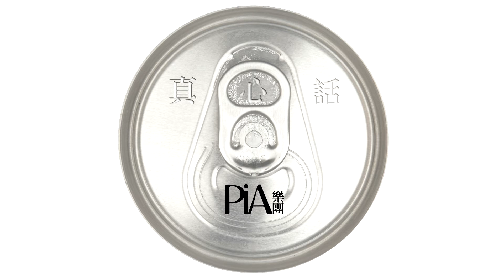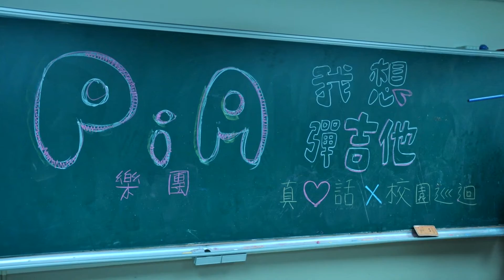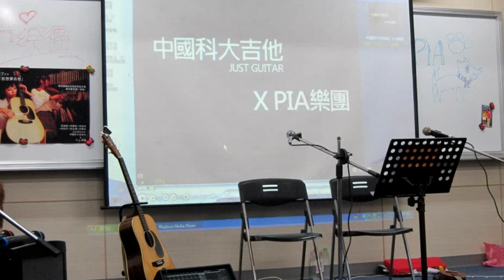PiA樂團 | 真心話 | 04 過程而已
過程而已

詞曲Lyricist & Composer/ 江松霖
編曲Arrangement/ 吳蓓雅
電吉他Electric Guitar/ 鄭劭華
大提琴Cello/ 楊寧
小提琴Violin/ 邱雯琪
木吉他Acoustic guitar/ 吳蓓雅
烏克麗麗Ukulele/ 江松霖
和聲&編寫Background Vocals & Arrangement/ 江松霖、 吳蓓雅

這樣的天氣   剛好
濕濕的空氣   不是我的眼淚
你說了什麼   我也不想聽
別破壞我心裡的你   我的愛情   付之一炬

這樣的心碎   剛好
好讓我忘記   忘得徹徹底底
漫漫長夜   怎麼不想睡
是你的厭倦   還是沈默無味的咖啡

有一點傷心   有點不甘心
趁我還清醒   風平浪靜
無所謂遺憾離開甜蜜
親暱的痕跡   也不能夠說明
當時的語氣   種種默契
原來只是   過程而已

感謝
世新大學、東吳大學(城區部)、陽明大學、實踐大學、海洋大學、輔仁大學、開南大學、
景美女中、政治大學、中興大學、中國科技大學(文山區)、國立臺北教育大學、聯合大學、
市立台北教育大學、慈濟大學、台灣大學、宜蘭大學、臺北醫學大學、南華大學等
學校參與《2012真心話校園巡迴》
發行/ SNAPPP X 前衛花園
製作/ 吳蓓雅、毛琮文
專輯概念統籌/ 張簡誌瑋
錄音/ 毛琮文(studio-One(TW))
混音/ 毛琮文(studio-One(TW))
Mastering/ 毛琮文(studio-One(TW))
企劃/ 吳蓓雅、張簡誌瑋
文案/ 吳蓓雅、吳品君
設計/ SNAPPP
攝影/ 張簡誌瑋
服裝/ 黃庭筠、吳蓓雅、江松霖
妝髮/ 陳詩晴、林書帆
贊助/ 7age、Canary's Wonderland、Continued